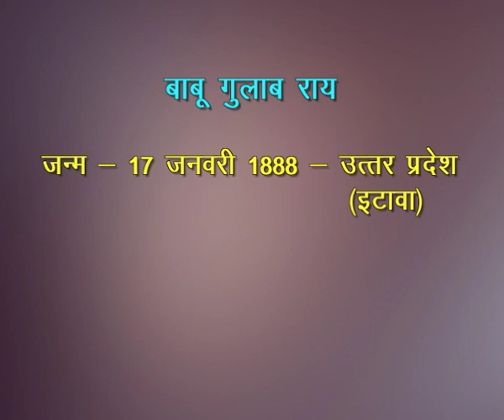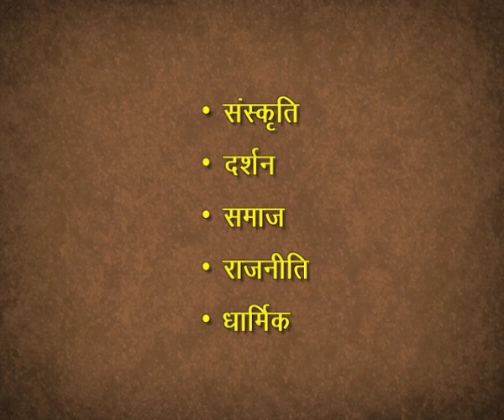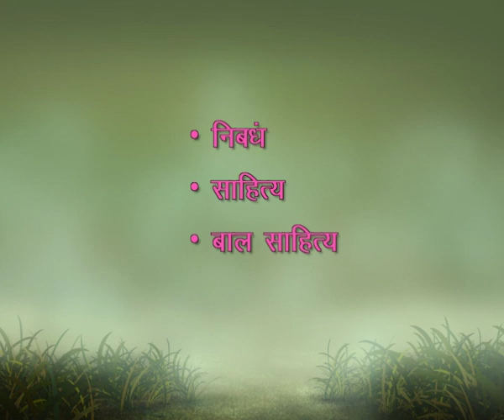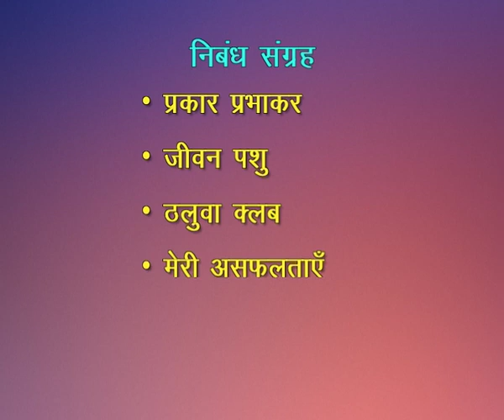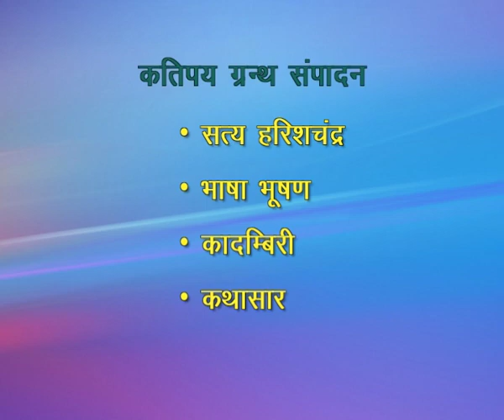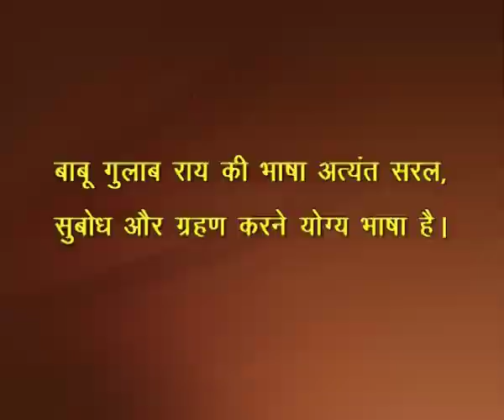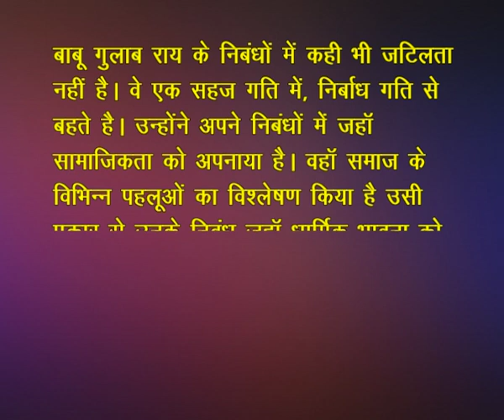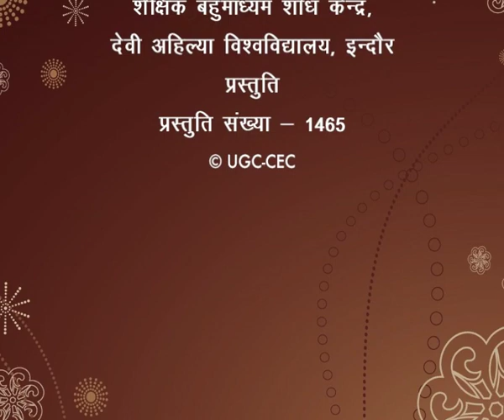Babu Gulab Roy